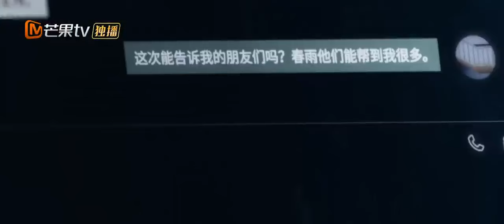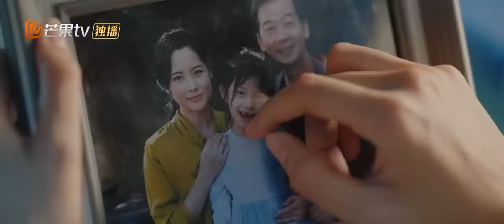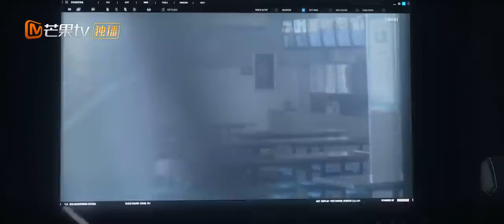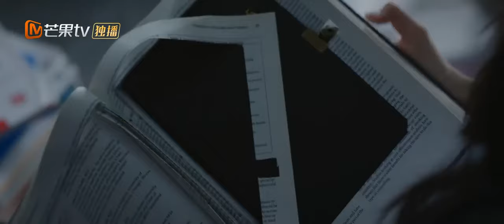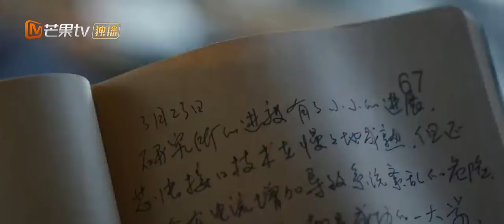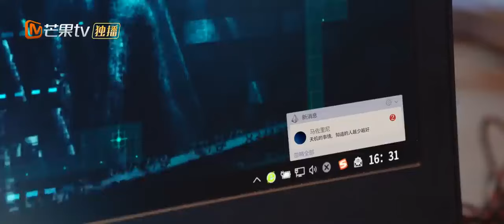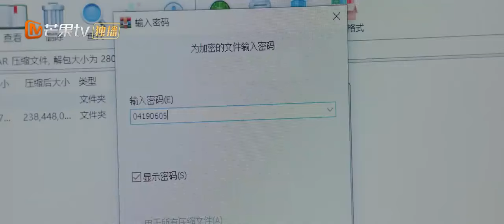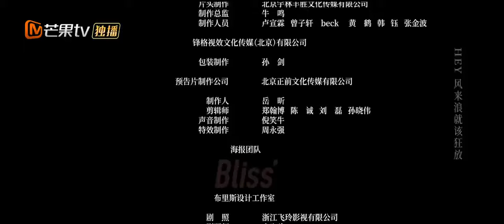ENG SUB FULL《19层 19th Floor》EP18 New clues appear! Everyone is in a stalking crisis｜MangoTV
Unconscious after a car accident, university student Chun Yu and her best friend Qing You mysteriously find themselves inside the dangerous world of a VR game. Several other people have also unwittingly ended up here, and they soon discover they were all involved in the accident - except for substitute teacher Gao Xuan, who claims to have simply fallen asleep. Seeing no other option than to play the game, they eventually beat the level and wake up ... only to immediately return the next night.

Faced with deadly monsters, puzzles, and mind games, the players have to learn to cooperate despite being unsure if they can trust each other. The pressure increases when it turns out that people who die in the game fall into a coma in real life. And then several more students are dragged into the game! The group spends their nights trying to survive the next level and their days investigating who is doing this to them and why. As they grow closer, friendships and budding romances are repeatedly put to the test by the stress of the situation and the evil machinations of the people behind the game...

China HunanTV Official Facebook:

 / hntvchina
China HunanTV Official Twitter:

 / hunantvchina
China HunanTV Official Instagram:

 / mgtv